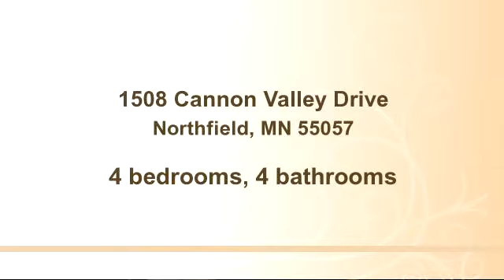Property for sale - 1508 Cannon Valley Drive, Northfield, MN 55057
Bedrooms: 4
Bathrooms: 4 bathrooms
Square Feet: 4471
Price:
MLS ID:

For more information about this property, please contact Eric Frank at or . You can also text 2032085 to 67299.

12/13/2014 01:26:02 am

Last modified: